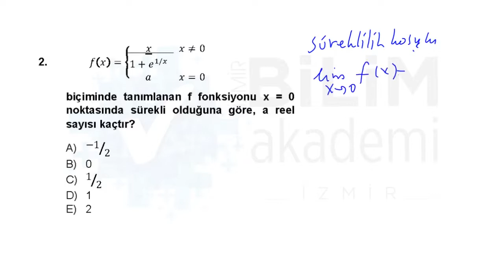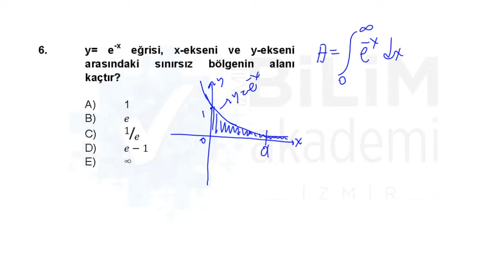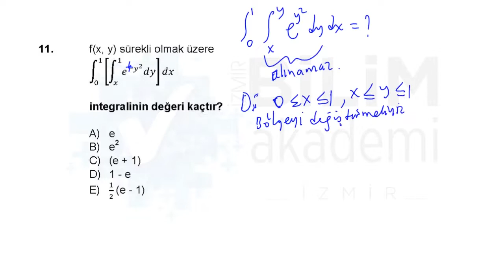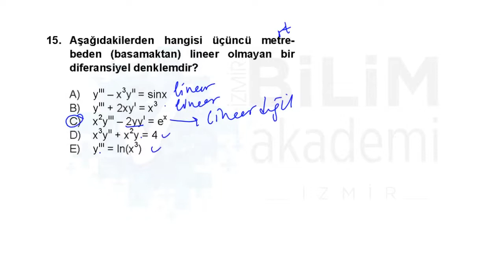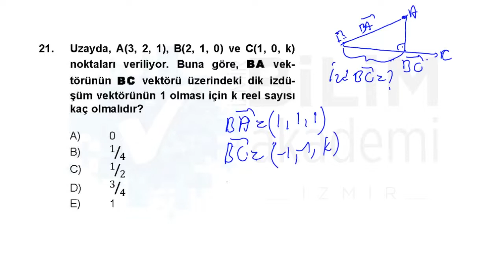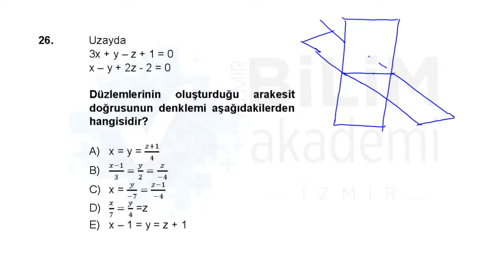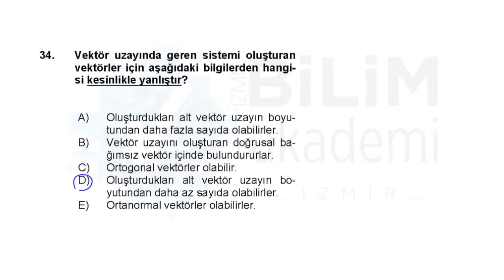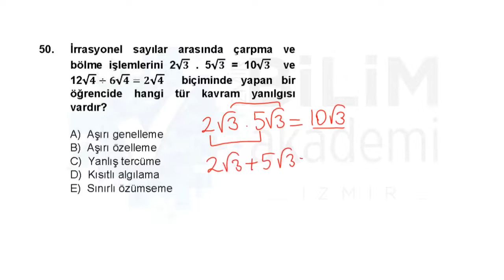ÖABT Ortaöğretim Matematik Denemesi ve Çözümleri